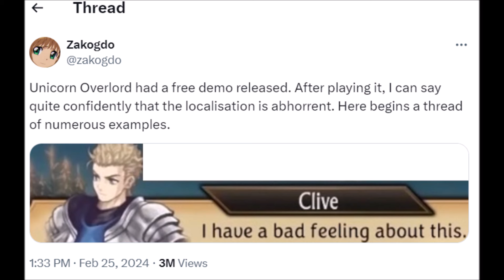5-min reviewer on localization and Unicorn Overlord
I am ok so far with the localization of Unicorn Overlord

Do try out the demo!